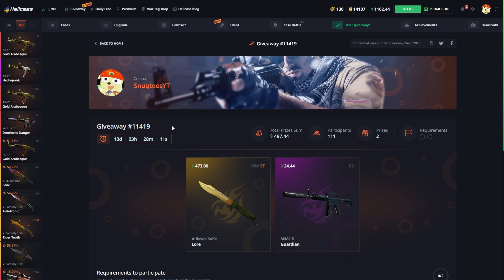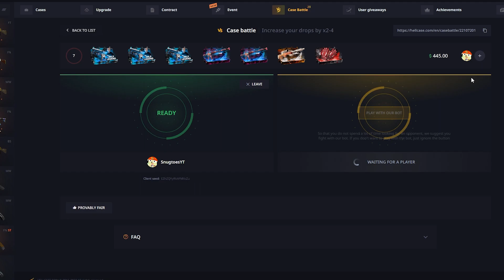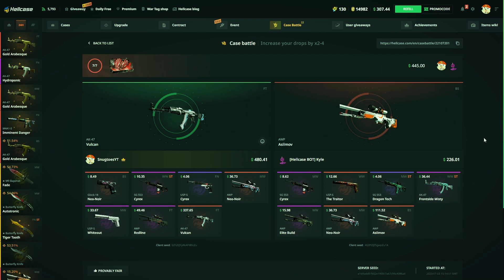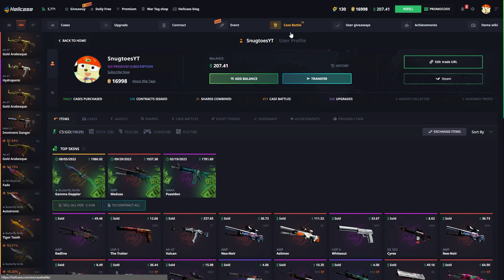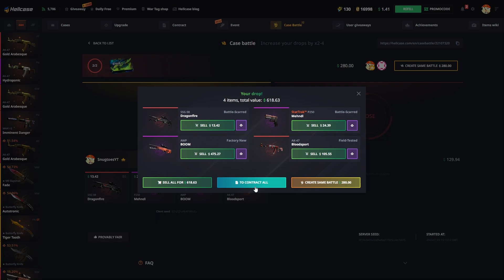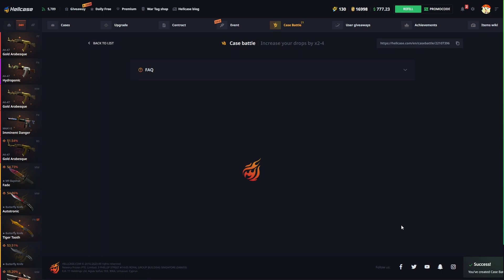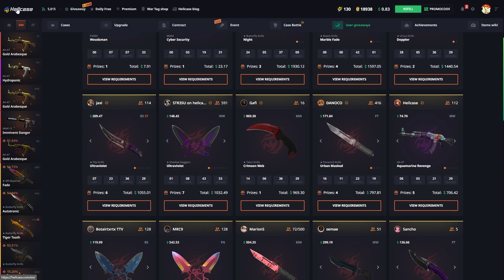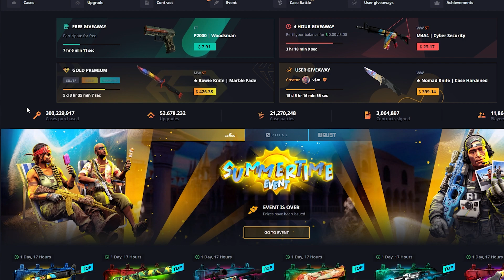I FOUGHT SO HARD FOR THE COMEBACK... 🔥😿 (1100$ HELLCASE)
🚨Code SNUGTOES (0.7$ FREE + 10% Bonus; 18+, play reponsible) 🚨

Hope you guys enjoyed todays Hellcase Case Battle video!

► Twitch streams 5 TIMES A WEEK

Video edited by: @HeitasMedia
Thumbnail made by: @embegfx